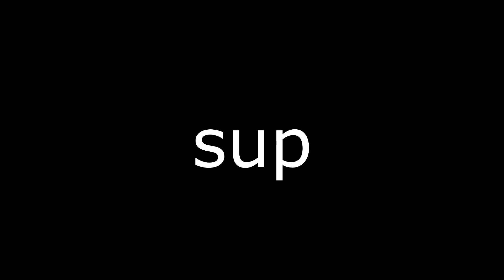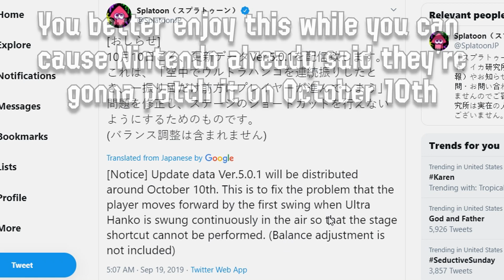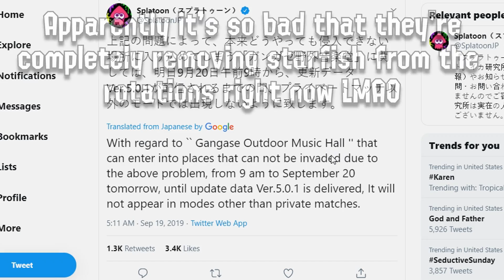[Splatoon 2] BROKEN Ultra Stamp Shortcuts!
It's been a while! I'm back with a cool new tech that was recently discovered. It's not gonna be patched until October 10th apparently so have fun with it until then lol. Leave like if you enjoyed

Thanks to:
Jerememe
Daniel

Splatoon Rank ► X

[Splatoon 2] Ultra Stamp Shortcuts / Broken Ultra Stamp Strategy
【スプラトゥーン2】 ウルトラハンコグリッチ /
ウルトラハンコショートカット